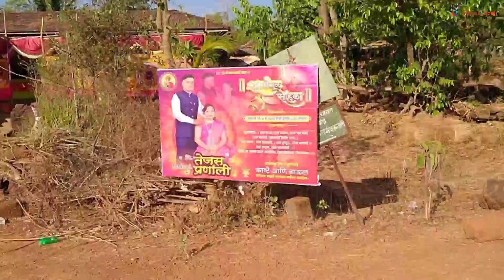कोंकणातील साखरपुडा | Kokanatil Sakharpuda | Maharashtrian Konkani Sakharpuda |साखरपुडा समारंभ |kokan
कोंकणातील साखरपुडा | Kokanatil Sakharpuda | Maharashtrian Konkani Sakharpuda |साखरपुडा समारंभ | sakhapuda